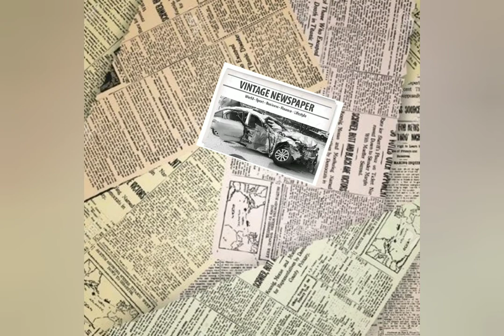Long Black Limousine - O. C. Smith